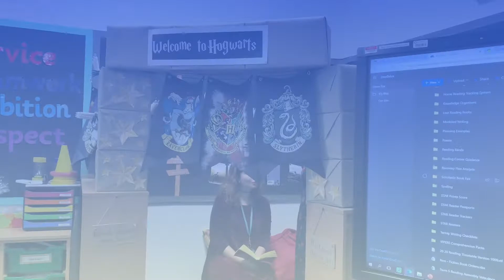Matilda - Team 5